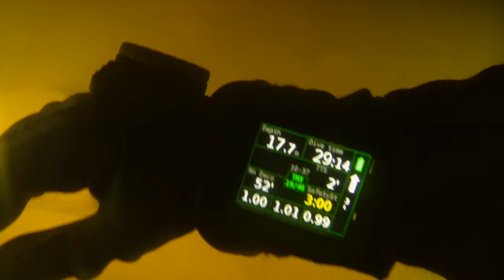Orlík Velký Vír-Křížek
U cesty k bývalé cihelně stával žulový kříž,ten je již v muzeu,a místo něj dnes v hlubinách Orlické přehrady stojí replika kříže.